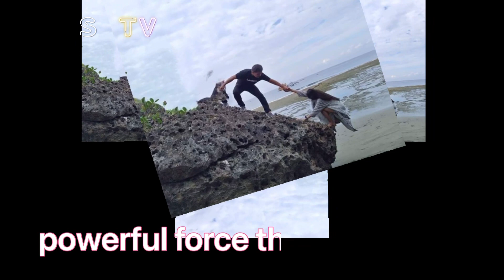I FALL | FALL IN LOVE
We can't control ourselves to fall for someone. Love is often described as a powerful force that can elicit strong emotions in the lover. It can be the most wonderful feeling in the world, but it can also be devastating if things don't work out.
 Every individual has a unique definition of love, and a unique way of expressing love. When pure love exists, there are no words to adequately convey how it feels. People still feel the same things they did when they were in 'love,' but true love amplifies those feelings and makes them stay longer. True love is different from all other types of love. It is more solemn, gorgeous, and complex. When people fall in love, they are willing to sacrifice everything for their other half. They want them to achieve their full potential because their partner's success is their success as well. STAY IN LOVE❤️